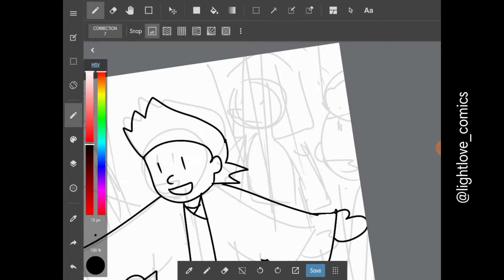8 December 2019(1)